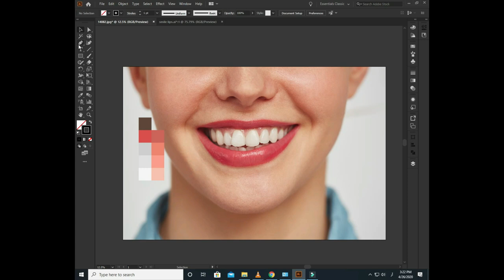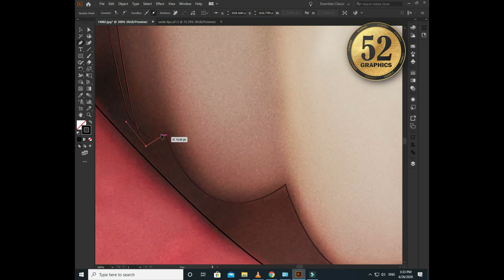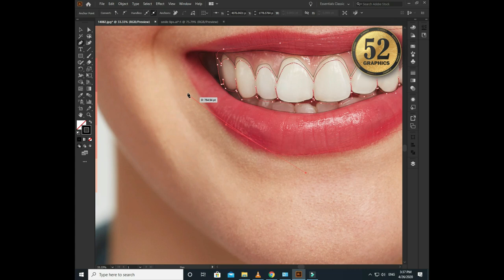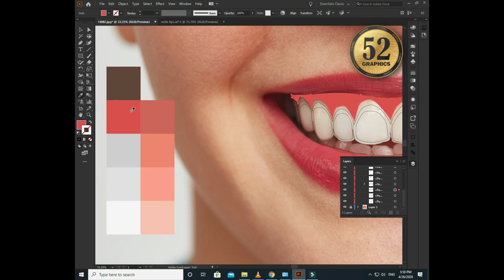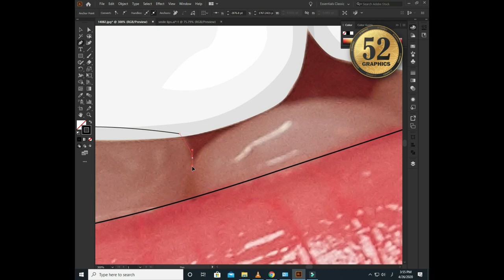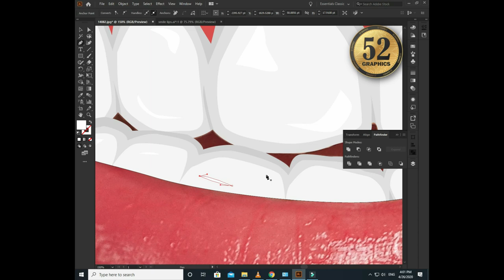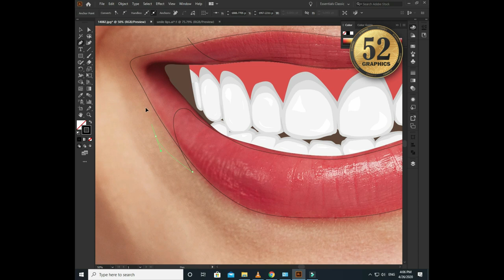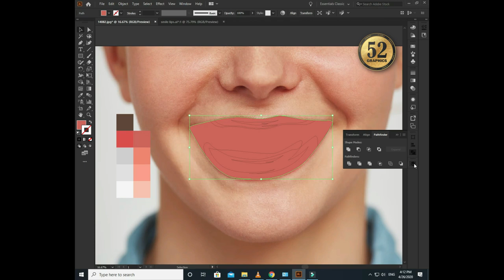lips and teeth in illustrator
Vector Art - Vector Portrait- Cartoon Yourself - Adobe illustrator tutorials
business logo- business card- image to vector  clean and attractive work in illustrator

Video is a video tutorial on how to create a vector , flat , retro , and others ,
please watch from beginning to end , you will see step by step ,
follow as in the video above , for maximum results , please repeat many times ,